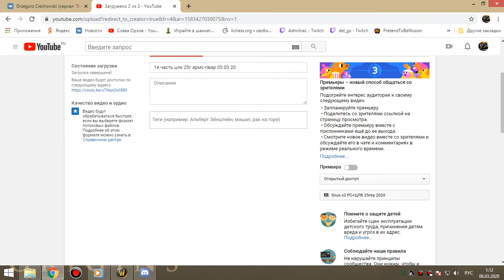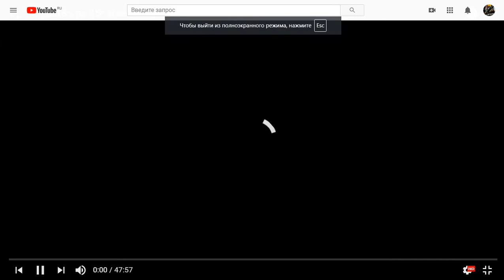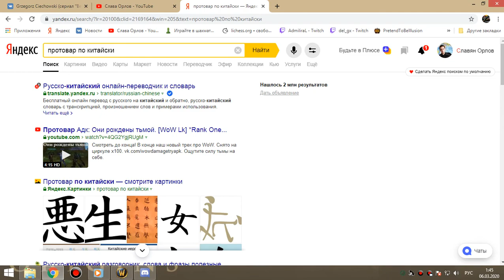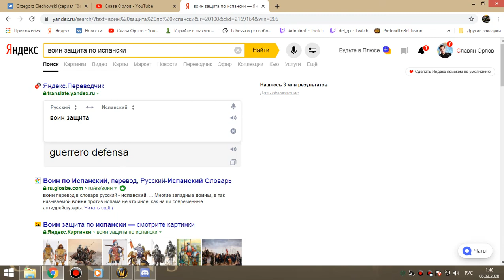2я часть ОКО армс-пвар 05 03 20